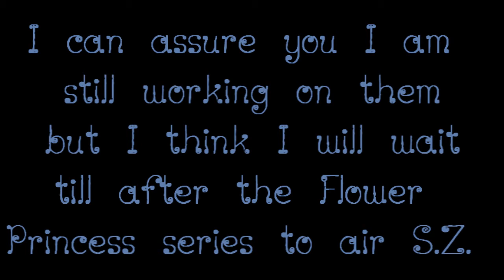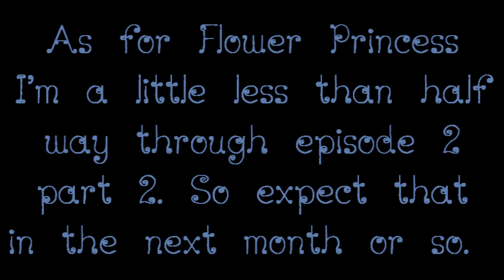Updatttee :)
I'm not dead :o holy shiz